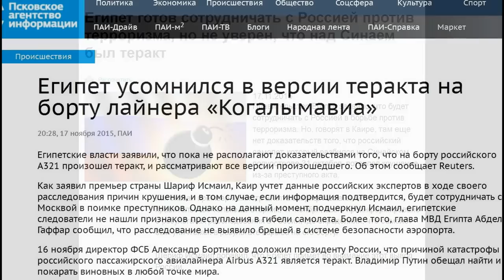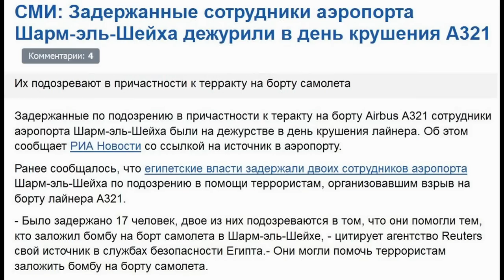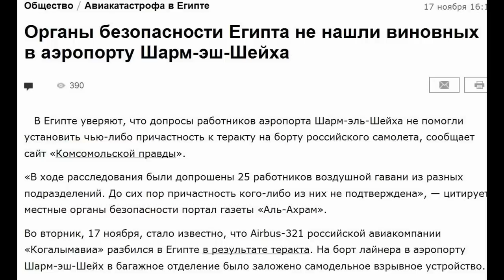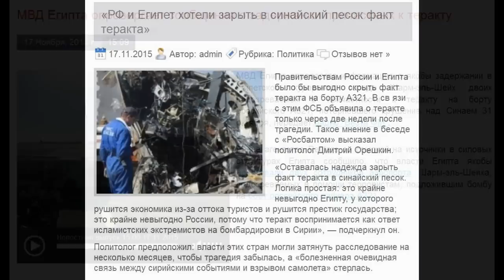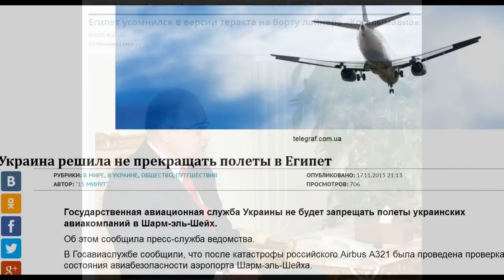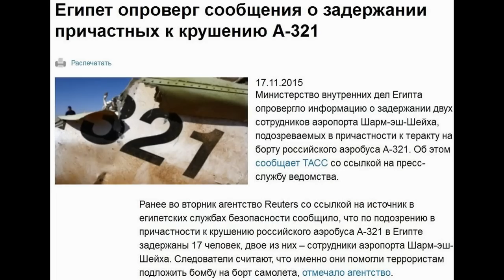Египет не признает теракт на борту A321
Власти Египта заявили, что на данный момент египетские следователи не нашли свидетельств теракта на борту A321 российской авиакомпании Metrojet, а также не выявили изъянов в системе безопасности аэропорта Шарм-эль-Шейх.